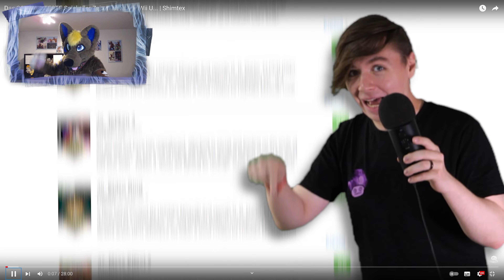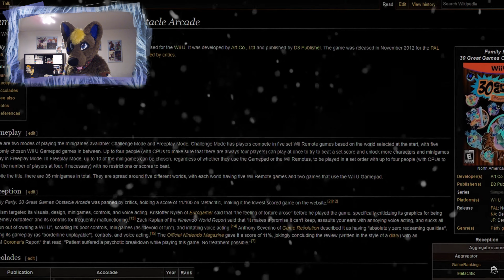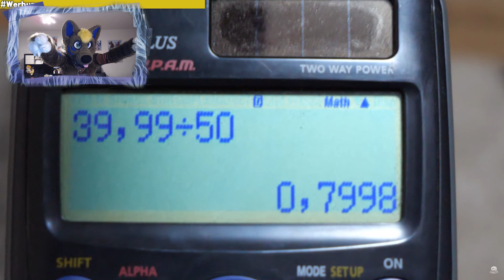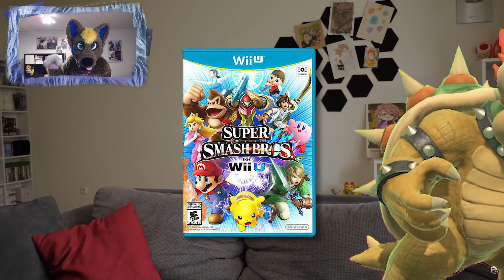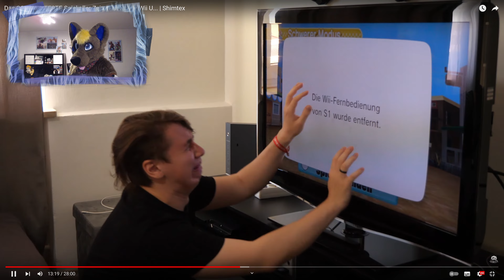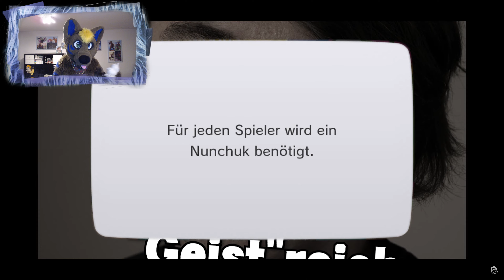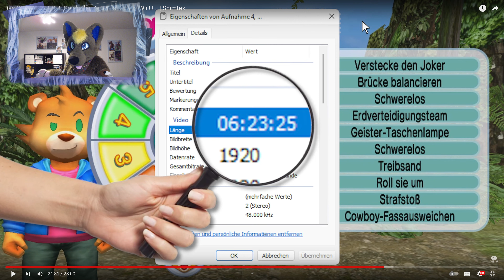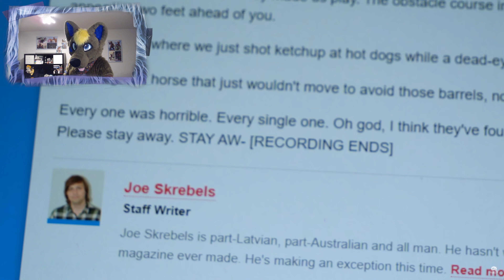Ein Bär reagiert darauf, wie @Shimtex einen anderen Bären im SCHLECHTESTEN Spiel der Welt beleidigt!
Ich habe mich dazu entschieden, dass eines der Videos vor EF ein React-Video sein wird!
Am Mittwoch hat der echte @Shimtex ein neues, nices Video veröffentlicht und wir schauen es uns an! x3 Und NEIN! Ich bin gar nicht biased bei dieser ganzen Bären-Geschichte :DD

►Fursuitbild auf Thumbnail von Akai